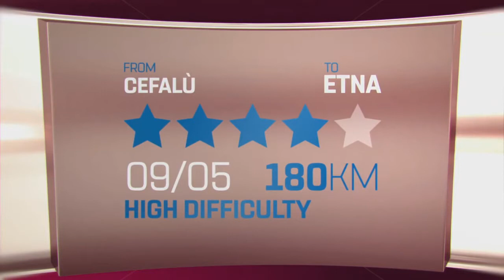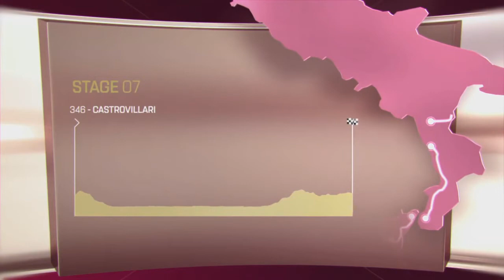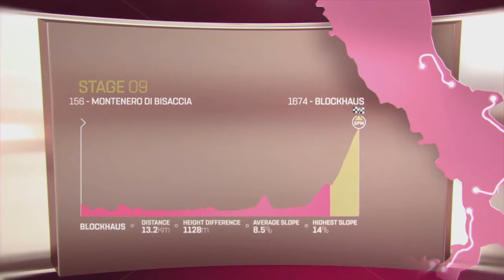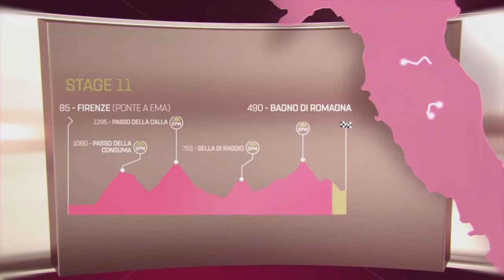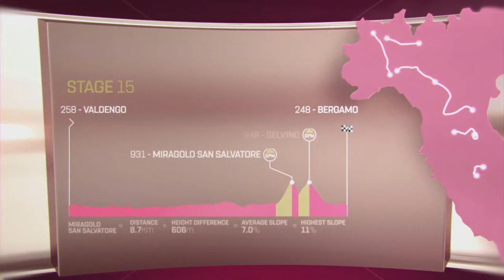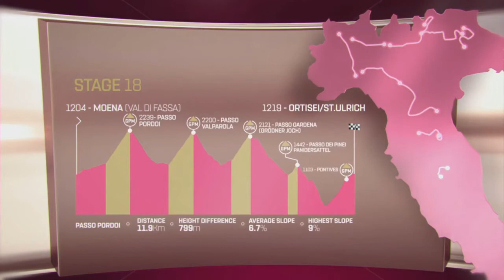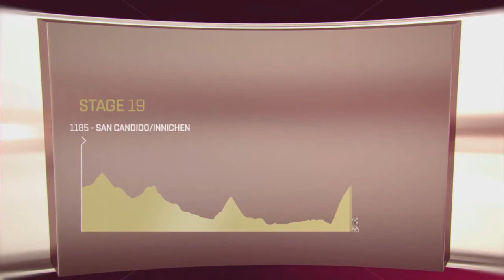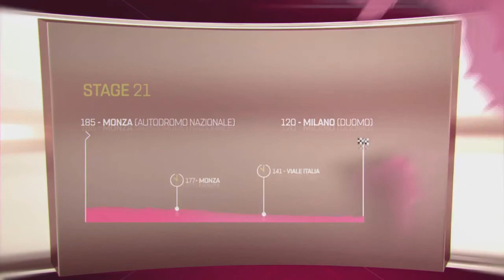Giro d'Italia 2017 - Vorschau mit TerrorLP und FrittenFriseurLPs | 5. Ausgabe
Musikalische Untermalung:
Alan Walker - Fade
Chime & Adam Tell - Whole (Rob Gasser Rmx)
DEAF KEV - Invicible
Desmeon - Hellcat
Different Heaven - Nekozilla
Disfigure - Blank
Elektronomia - Limitless
Malik Bash - Ghosts
Urheberrecht
Alle Fahrer-Bilder stammen aus Google.
Wenn Sie denken eines Ihrer Bilder ist hier im Video eingearbeitet worden, schreiben Sie eine Mail mit dem Verweis auf die betreffende Stelle an
Wir werden Ihren Namen/Betrieb als Anmerkung und in der Beschreibung verlinken, oder die Stelle ggfls löschen.
Danke